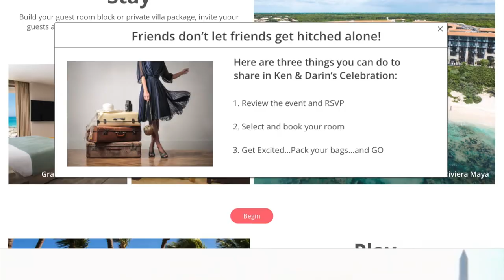Kiss & Tell PSA - Friends Don't Let Friends Get Hitched Alone - Team Video & Demo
This is a public service announcement from Kiss & Tell.  Friends don't let friends get hitched alone.

Our team's take on no matter where you choose to say your I do's in the world, you should always be surrounded by loved ones and we'll get them there.

Gather, Plan & Go!

About Kiss & Tell

Kiss & Tell is the only private social network with integrated group bookings where you create your event and get everyone there without the headache.

When you're ready to gather, plan & go again, we'll get you there!

Hosts
*  Build and book events and room blocks
*  Manage guest list, group travel and communications
*  Automated vendor deal flow, group booking updates and transportation logistics

Guests
*  Manage your attendance to multiple events in one place
*  Group communication, roommate pairing and payment splitting
*  Integrated travel and group activity bookings

Vendors
* Fee free marketplace for your business
* More accurate customer matches
* Automated package building, customer deal flow and billing